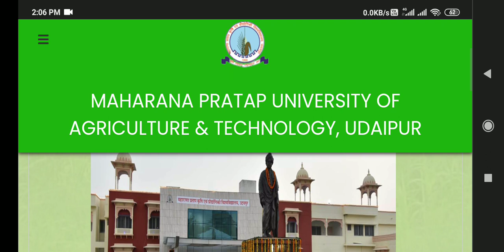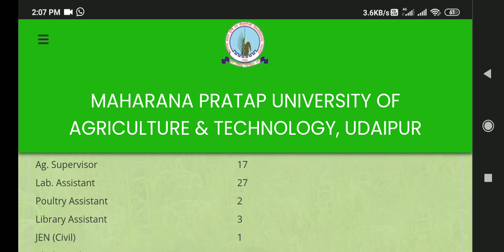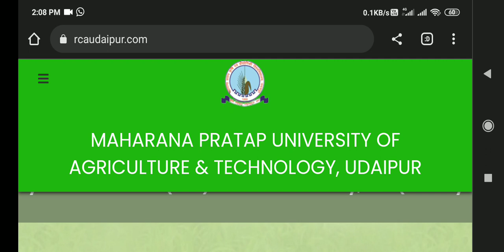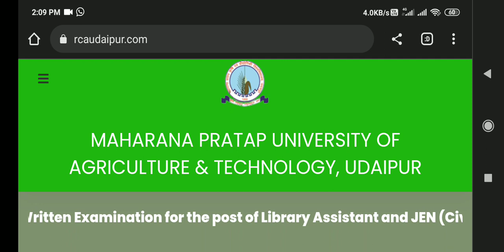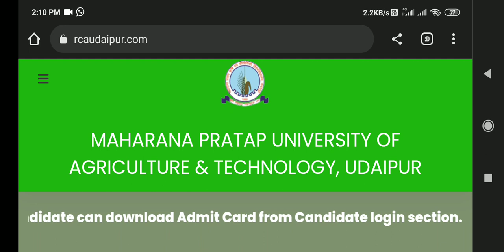Clerk grade II & Lab Assistant Exam Kab Tak Hogi. JEN Civil & Library Assistant Tentative Answer key